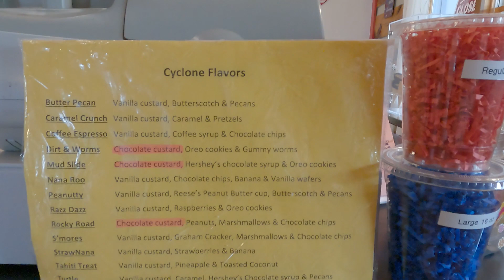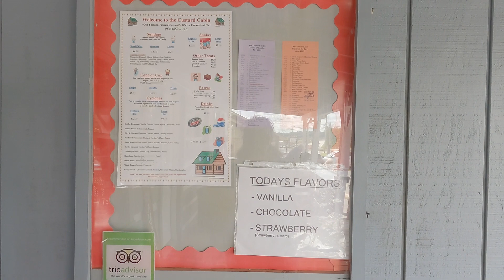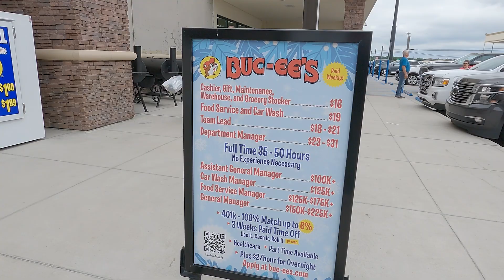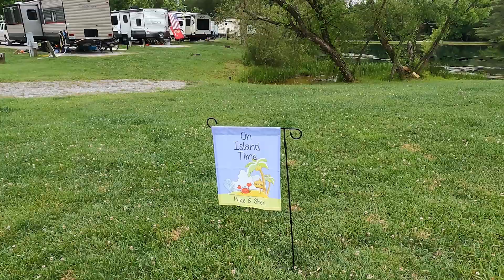Discover Serenity at Spring Lake Resort: Your Peaceful Escape in Crossville, Tennessee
Join us, On Island Time, for an exclusive video review of a hidden gem nestled on the Cumberland Plateau in Eastern Tennessee. Just a stone's throw away from I-40, we've discovered a campground that epitomizes peace and tranquility, offering the perfect oasis to unwind and recharge. Situated conveniently between Knoxville and Nashville, this serene spot allows you to savor the essence of big city attractions while retreating to the calmness of nature. Dive into our review for a closer look at this peaceful campground and find out why it's the ideal choice for your next getaway.
00:00 Introduction
02:32 Discussion
08:13 Buc-ee's
10:16 Dislikes
14:02 Likes
17:38 Bloopers and Outtakes
19:07 Closing